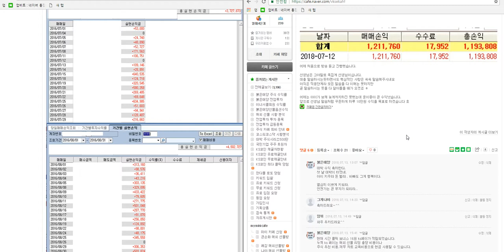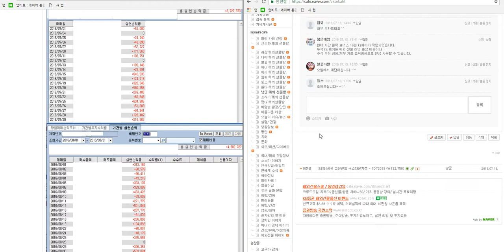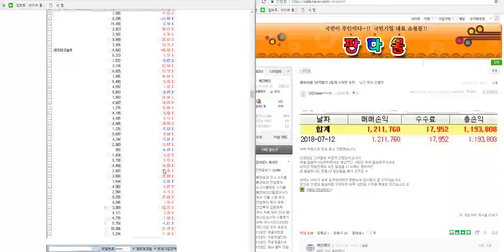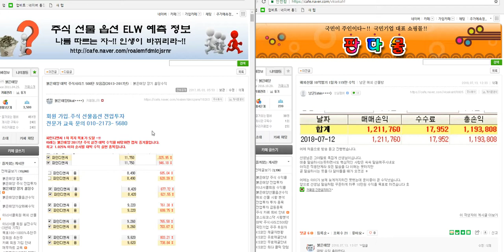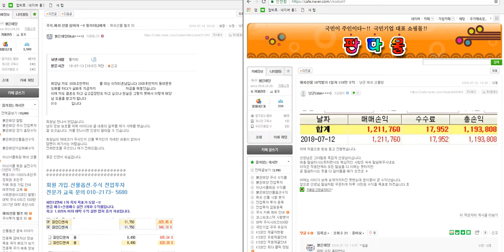해외선물 차관성의 일만 원 리딩 낭군님 121만 원 수익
싸인

보루네오